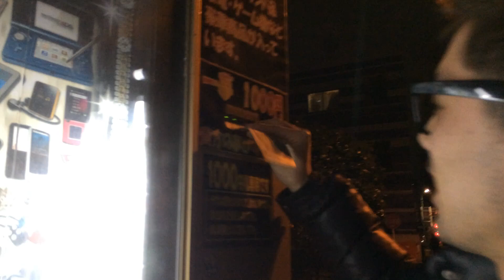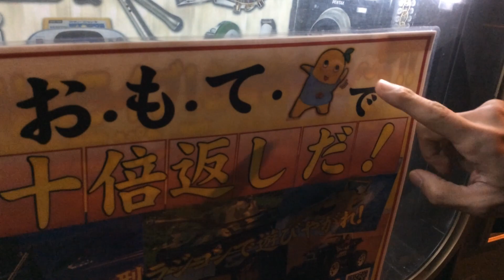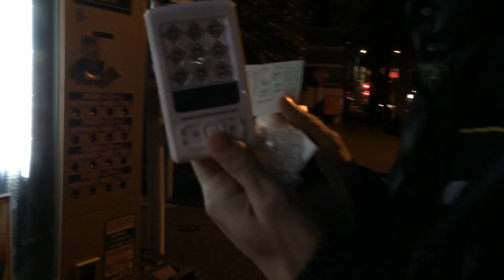ドグチューーブ 第3回 1000円 自販機 ガチャ（自動販売機）で買ってみる vol2